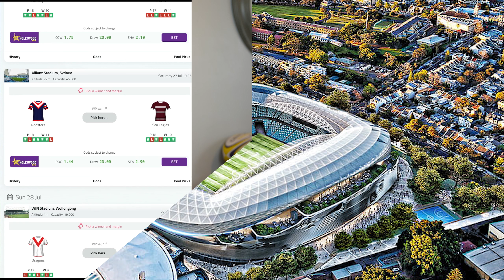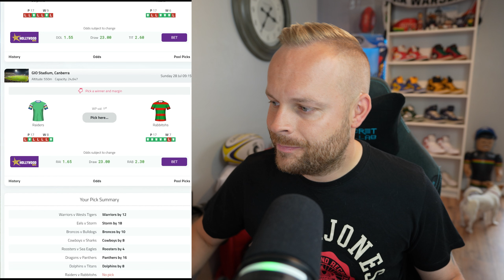NRL 2024 Round 21 Tips!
Things are heating up for round 21 of the NRL!